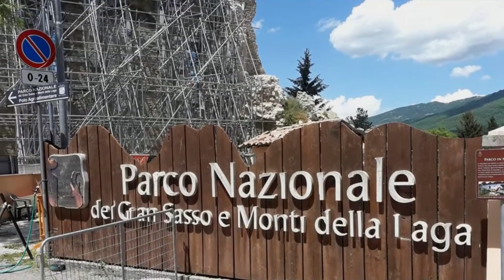CCMOTORDAY.... Decimo Terzo. Tortoreto 1-3 GIUGNO 2018